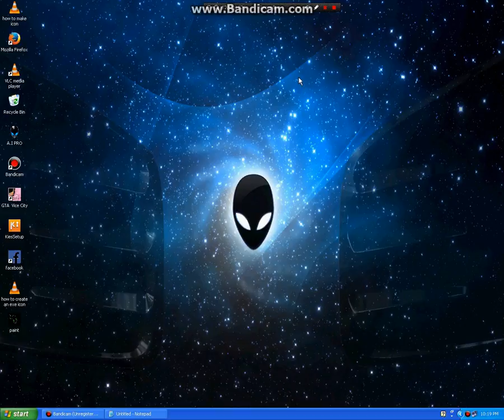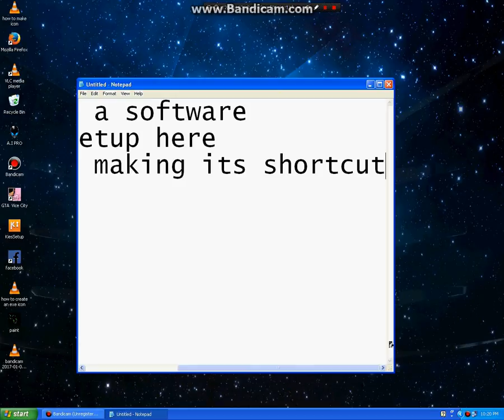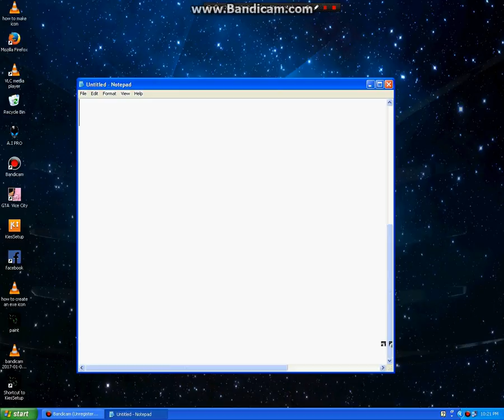how to give an icon to a software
Get other Downloads:-
samp hack